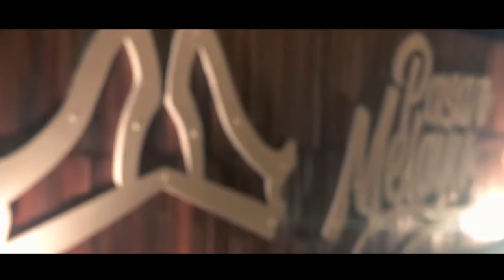Cover Risalah Hati Fajar Feroni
Kopikustik present “blues Nite” at Destinasi Digital pasar Melayu Fort Oranje Ternate